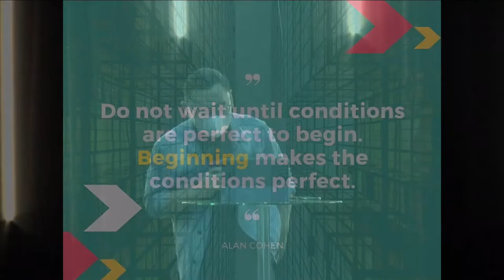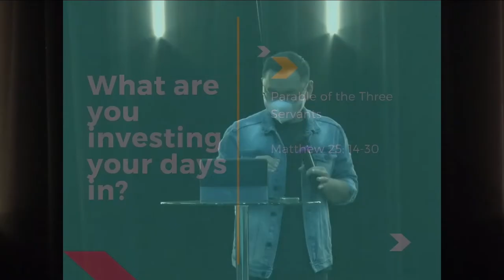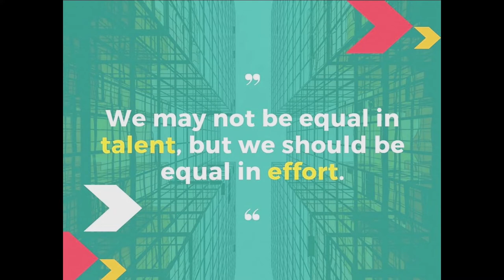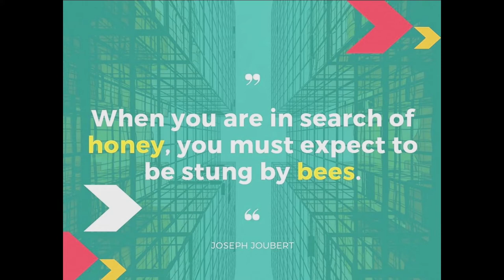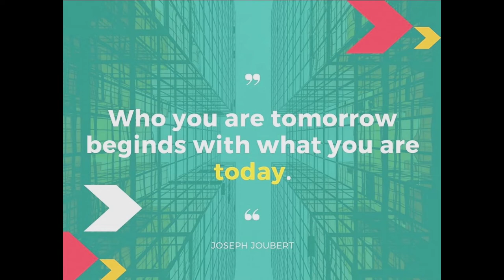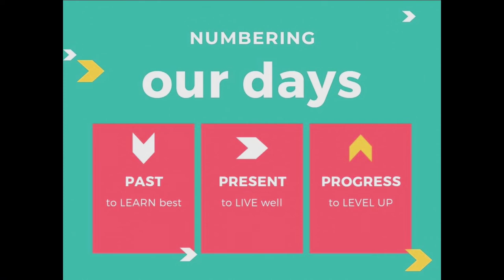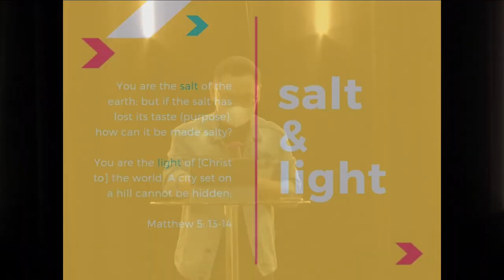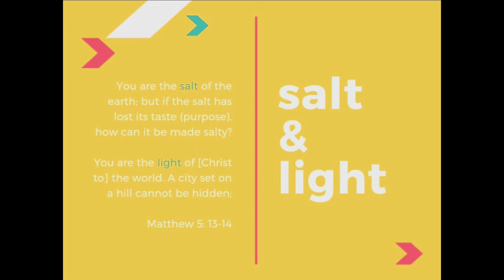SPARKLING ONLINE SERVICE - 28 NOVEMBER 2021 - BAMBANG (GAME CHANGER)